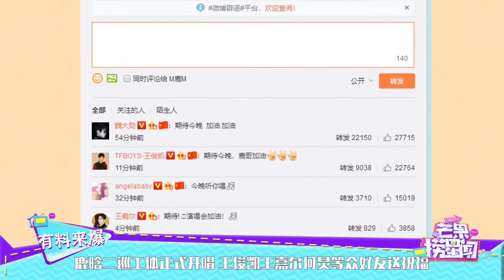鹿晗二巡工体正式开唱 王俊凯王嘉尔何炅等众好友送祝福 《芒果捞星闻》Mango Star News【芒果TV精选频道】